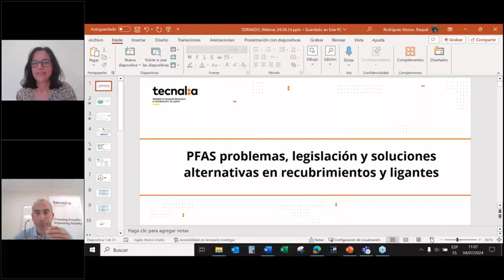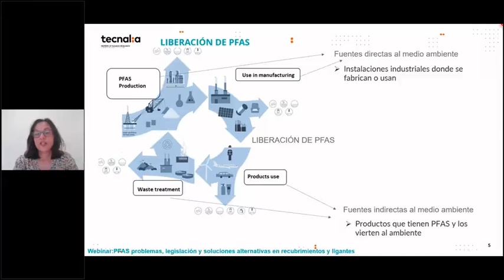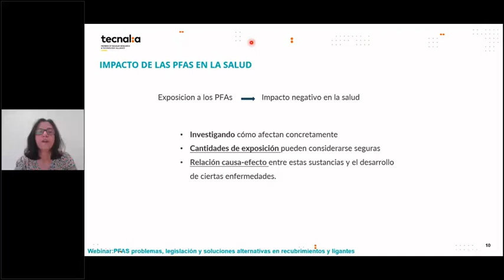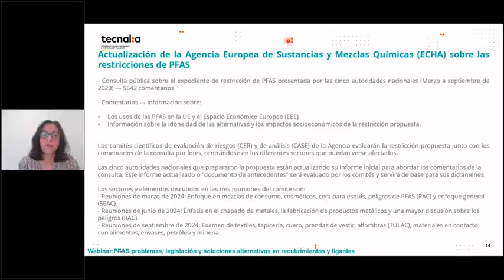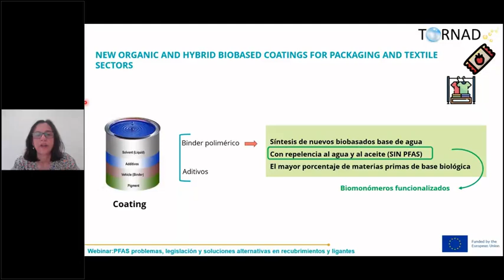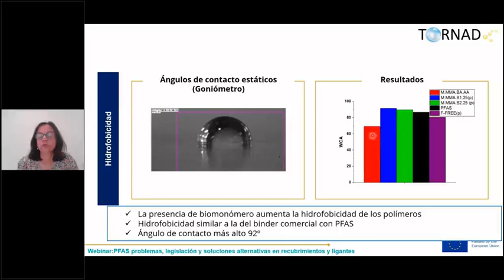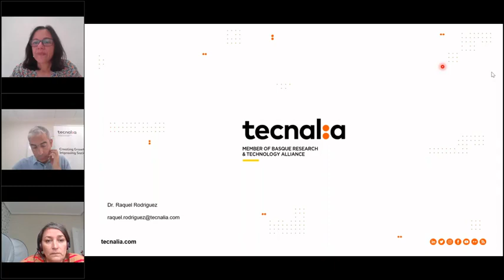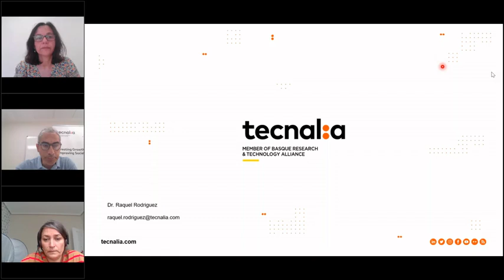PFAS problemas, legislación y soluciones alternativas en Recubrimientos y Ligantes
En este  webinar difundimos la problemática que presentan los PFAS y exponemos alternativas de nuevos polímeros en medio disperso libres de PFAS con el objetivo de contribuir al Pacto Verde mediante el desarrollo y promoción de productos químicos no nocivos, más seguros y sostenibles.

📄 Persona de contacto
Raquel Rodríguez